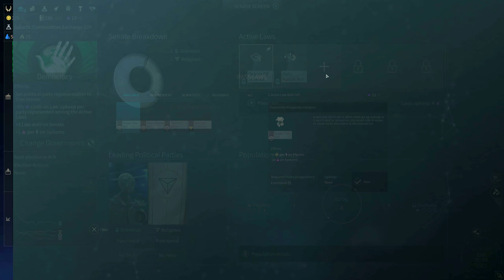Episode 1: The Galaxy's greatest Nerds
Join me as I play the Sophons, the lovably nerdy scientist faction. Sadly their starting law was recently nerfed, but watch me to see how you can still beat endless with one of the weaker (but still cool) factions.